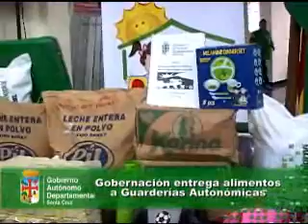Micro Guarderías Autonómicas